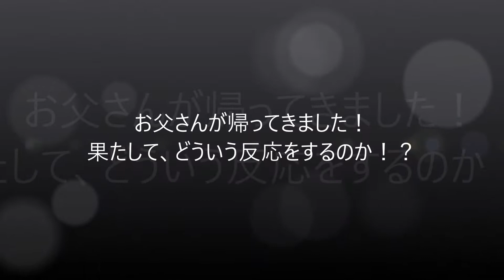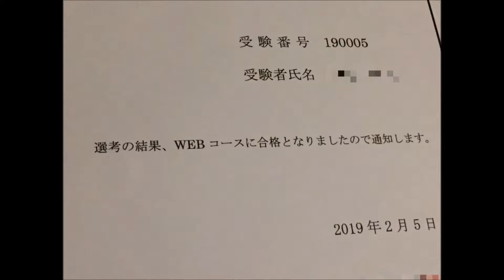【2月6日撮影】高校受験、受かった！？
某高校のWEBコースに受かったか受かっていないかの手紙が
飛行機好きの人の家に届いた．果たして、
飛行機好きの人は受かったのか！？
撮影場所:家の中．